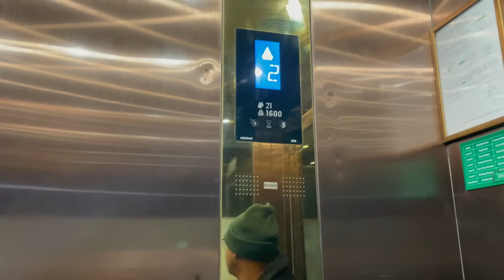कहाँ जाने की तैयारी है दोबारा से 😮 ?? || Indian Mom Studio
Kahan Jaaney Ki Tayyari Hai Dobara Say 😮 ?? || Indian Mom Studio

Sky High Noida
5th Floor, Skymark One, Sector 98, Noida, Uttar Pradesh 201301